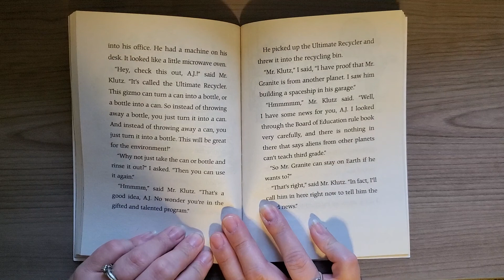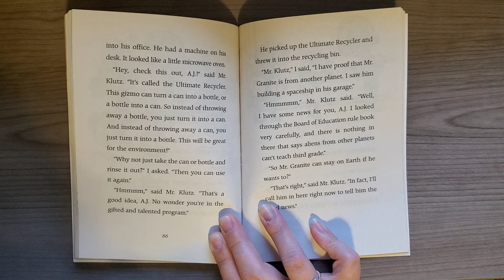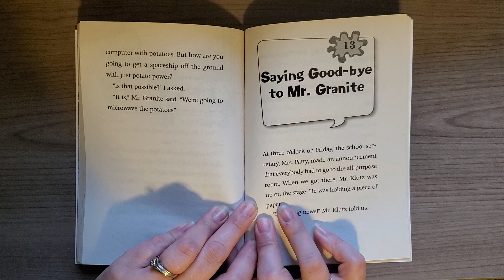Ch. 12 Mr. Granite is from Another Planet! Ch.12